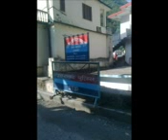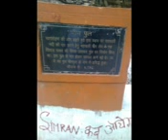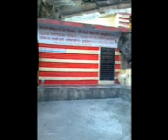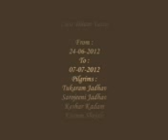CharDham Yatra-24-06-2012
Today on 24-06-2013 refreshing the memories of Char Dham Yatra we did last year. Felt very sorry for the natural calamity happened there.